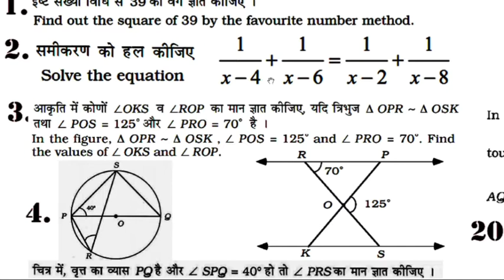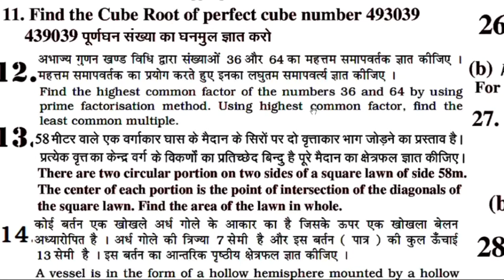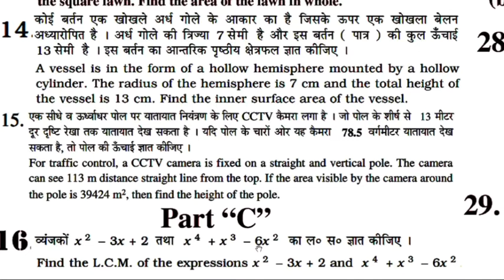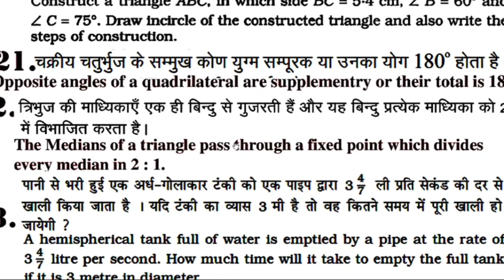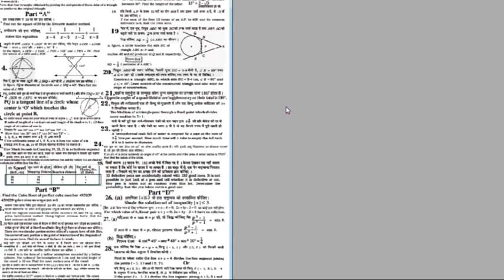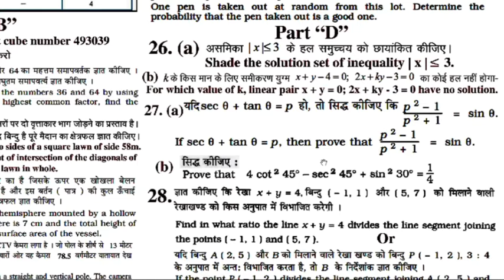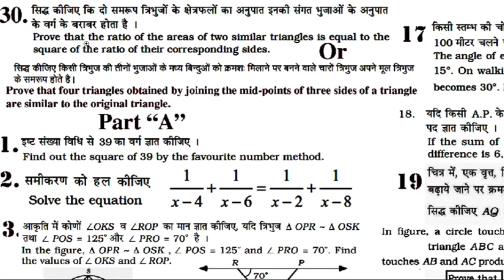10th class 2018 Maths Guess paper according to Rbse syllabus